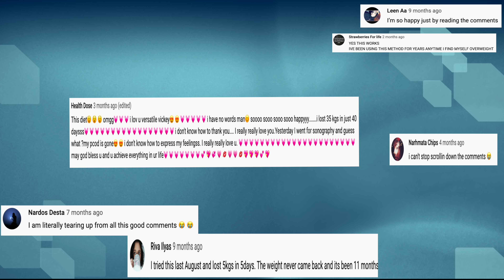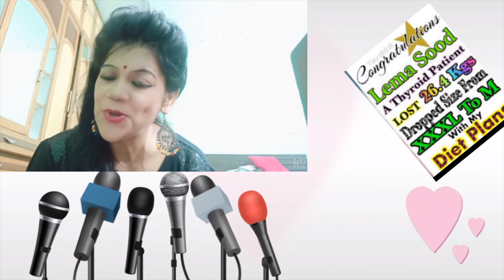How I Lost 30 KGS Weight with Egg Diet | Egg Diet For Weight Loss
Fat to Fit Transformation Female | My Weightloss Journey | How I Lost Over 30 Kgs | My Weight Loss transformation | How I Lost Over 60 Pounds | From Size XXXL to Size M
Lema Sood is a Thyroid patient and lost over 30Kgs with my Diet Plans and Weight Loss Drinks. This is her Weight Loss journey.